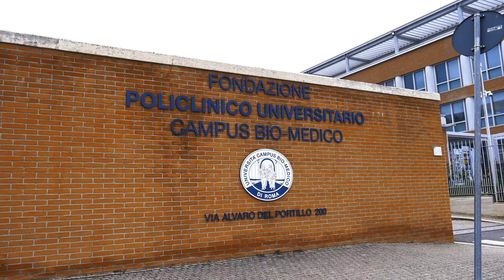Campus BioMedico Üniversitesi Biyomedikal Mühendisliği Öğrencilerimiz ile Söyleşi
Merhaba arkadaşlar, bu keyifli söyleşimizde öğrencilerimiz Lara, Azra ve Deniz Campus BioMedico'da Biyomedikal Mühendislik bölümündeki deneyimlerini bizlere aktarıyorlar. Öğrencilerimiz bu videoda İtalya'da eğitim almaya nasıl karar verdiklerinden, başvuru hazırlıklarından ve bölümün içeriğinden bahsediyorlar.

📚 Campus BioMedico Biyomedikal Mühendislik Lisans Programı:
Biyomedikal Mühendislik programının amaçladığı profesyonel profil, genç tasarımcı seviyesindeki rolleri ve biyomedikal teknolojilerin uzman kullanıcısı rollerini üstlenerek kamu ve özel sektörlerde faaliyet gösterebilen bir profesyoneli yetiştirmeyi hedeflemektedir.

🤝 Pisa Edu ile Eğitimde Yenilik:
Pisa Edu olarak, öğrencilerimizin başarı hikayelerini paylaşmaktan gurur duyuyoruz. Siz de geleceğinizi şekillendirmek ve uluslararası düzeyde eğitim almak istiyorsanız, Pisa Edu ailesine katılmaya davetlisiniz.

🔗 Daha Fazla Bilgi ve Başvuru:
Roma Campus BioMedico ve diğer prestijli eğitim kurumları hakkında daha fazla bilgi almak ve başvuru sürecine başlamak için pisaedu.com'u ziyaret edebilirsiniz.

Daha fazlası için aşağıdaki linkten web sitelerimizi ziyaret edebilirsiniz.

Bu tarz videoların devamı için bizi takipte kalın!

İtalyan üniversiteleri ile ilgili bilgi almak, başvuru, kayıt işlemleri, vize ve oturma izni ve konaklama hizmetleri gibi süreçle ilgili her alandaki hizmetlerimizi öğrenmek için:

🏢  Pisa Edu İstanbul Merkez
Huzur Mah. Azerbaycan Cad. No:4, B Blok Kat: 8 Ofis No: 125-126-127 Skyland Sarıyer / İstanbul

🏢   Pisa Edu Kadıköy
Osmanağa Mah. General Asım Gündüz Cad. Nevzemin Sokak No:2/20 Kat:5 Kadıköy/İstanbul

🏢   Pisa Edu Bursa
İhsaniye Mh. FSM Bulvarı, Rızvanoğlu İş Merkezi No.12/C A Blok Kat: 10 D: 63 Nilüfer/Bursa

🏢   Pisa Edu Ankara
Kızılırmak Mh. 1443 Cd. No: 9 A/3 Blok Kat: 6 Ofis Numarası: 177 YDA Center Çankaya/Ankara

🏢   Pisa Edu İzmir
Soğukkuyu Mah. 1595 Sk. No: 1 Karşıyaka Plaza Kat: 6 Ofis No: 35 Bayraklı/İzmir

🏢   Pisa Edu Torino
Via Vigone 44 Torino/Italy